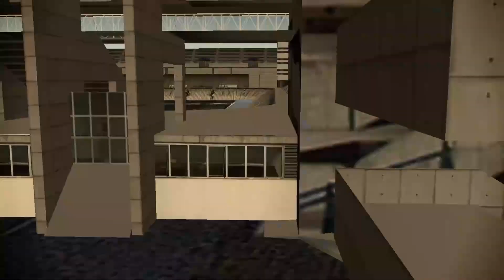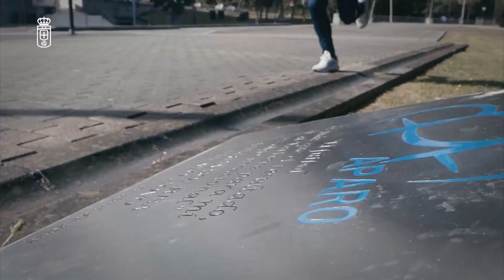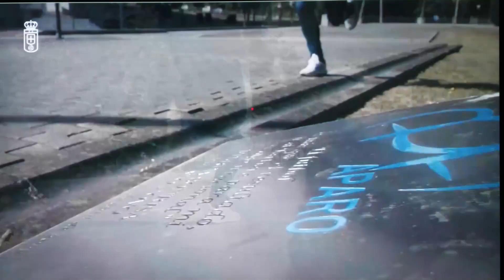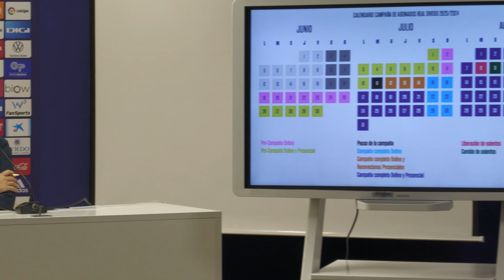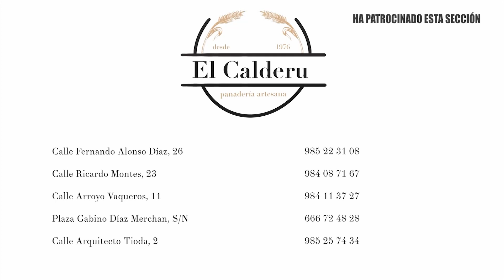Abonos nueva temporada y tertulia de veteranos | JUEGO DE DOS: EQUIPO Y AFICIÓN 19/06/23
Programa dedicado al equipo azul, con rueda de prensa sobre la campaña de abonados y tertulia con miembros de la Asociación de Veteranos del Real Oviedo:
- Luis Carlos
- Tomás
- Balán